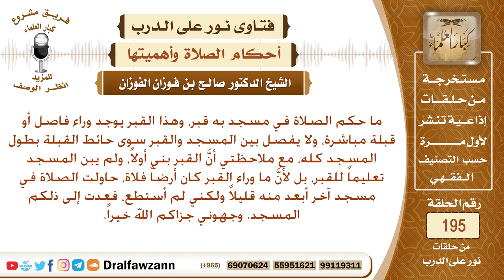حكم الصلاة في مسجد فيه قبر – الشيخ صالح الفوزان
نص السؤال: ما حكم الصلاة في مسجد به قبر، وهذا القبر يوجد وراء فاصل أو قبلة مباشرة، ولا يفصل بين المسجد والقبر سوى حائط القبلة بطول المسجد كله، مع ملاحظتي أنَّ القبر بني أولاً، ولم يبن المسجد تعليماً للقبر، بل لأنَّ ما وراء القبر كان أرضاً فلاة، حاولت الصلاة في مسجد آخر أبعد منه قليلاً ولكني لم أستطع، فعدت إلى ذلكم المسجد. وجهوني جزاكم الله خيراً.
السيرة الذاتية :
للاشتراك في قناة الشيخ صالح الفوزان

رئيس الفريق
لمشروع كبار العلماء